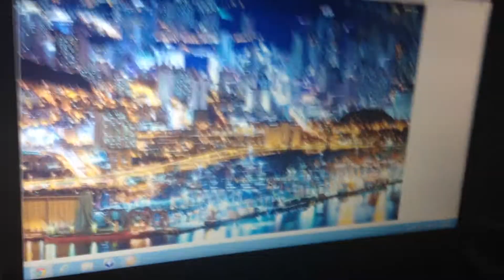Lenovo S440 Display Indoor Visibilty Test